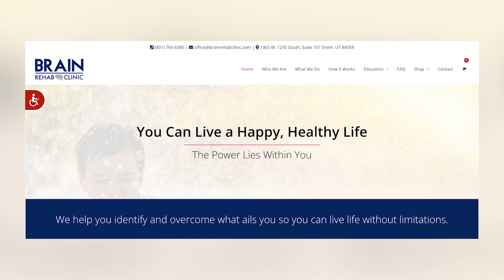Talk365TV: Wellness Minute Dr. Hatch Invite to EXTENDED Virtual Consult Misophonia +Brain Exercises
Hosts: Holly Love & Trip Mitchell
Guest Host: Todd Summers
Production Manager: Silvia Landa (Silvs)
Executive Producer: Andy Odom